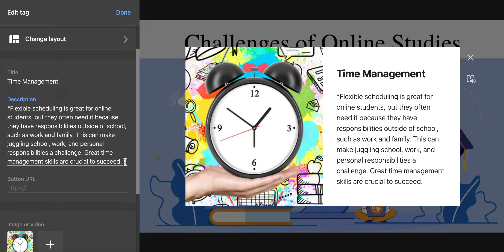How to make text bold in Thinglink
This video tutorial will show how to change the font style to bold in Thinglink.